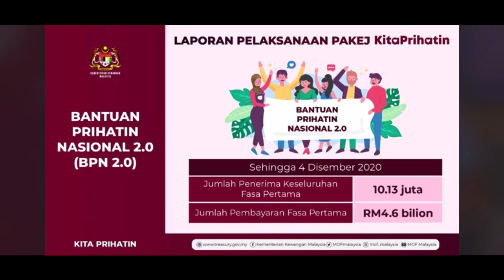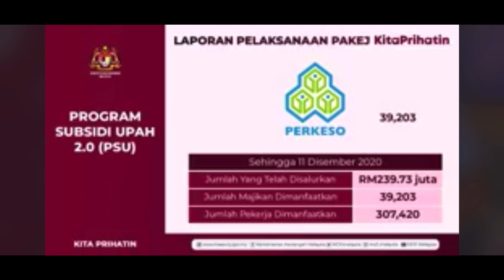BPN 2.0, BILA BAYARAN FASA KEDUA?